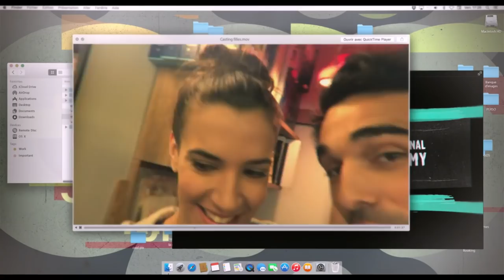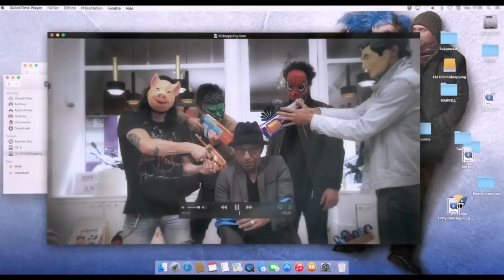LOLA + JEREMY | Trailer Italiano della commedia romantica di July Hygreck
LOLA + JEREMY | Trailer Italiano della commedia romantica francese di July Hygreck
Scopri di più sul film: goo.gl/NX9B7T

Con Syrus Shahidi e Charlotte Gabris.